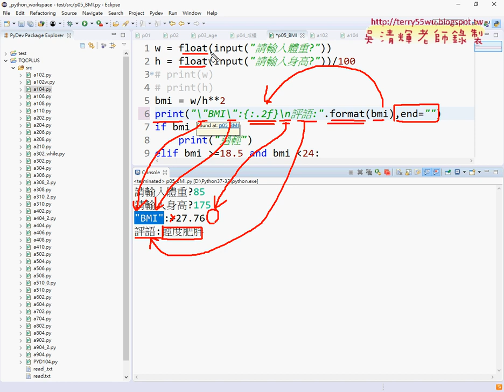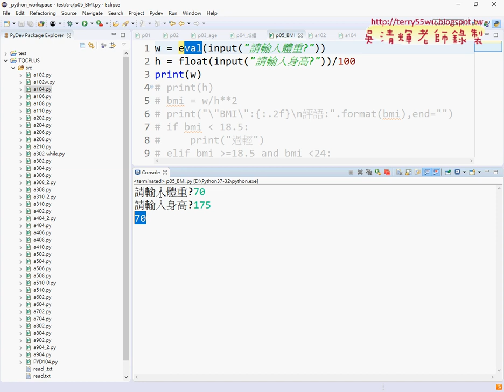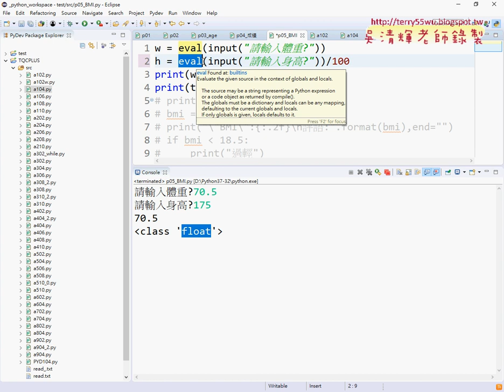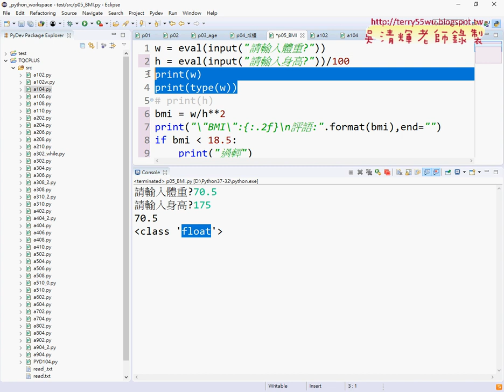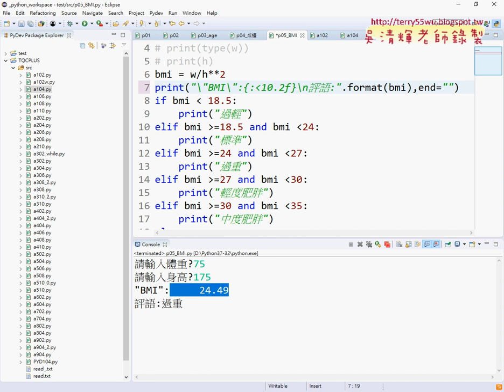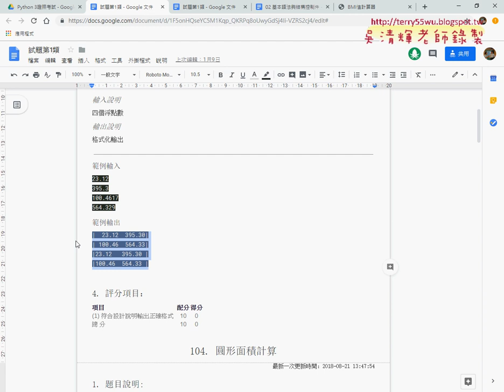13 用eval轉換型態與格式化字數與對齊